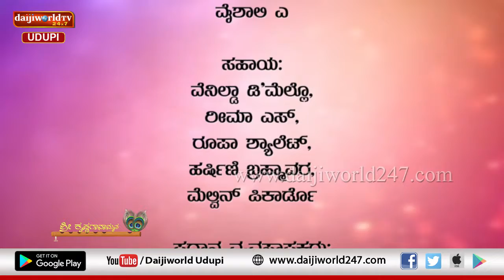Special Program 2019 | Sri Krishna Janmashtami | ಶ್ರೀ ಕೃಷ್ಣ ಗಾನಾಮೃತ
On occasion of Sri Krishna janmashtami Bajan program by Ganamritha Bajana Mandali, Manipal